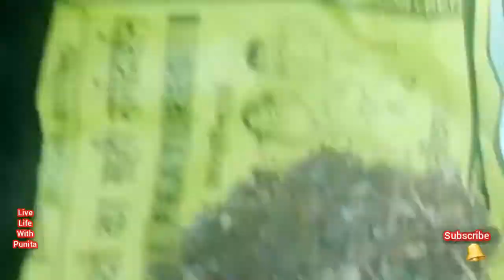बुखार को ख़तम करने वाला काढ़ा😖😖😖😖housewife fever kadha🌟indian youtuber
🌷🌷Youtuber vlogger🌷🌷

बुखार को ख़तम करने वाला काढ़ा
housewife fever kadha
indian youtuber
Indian vlogger
indian home tour
indian vlogger
indian youtuber
indian housewife
Housewife vlog
Desi house wife
Desi wife vlog